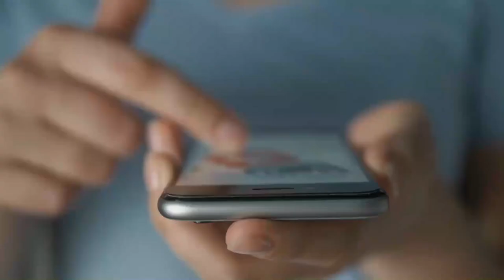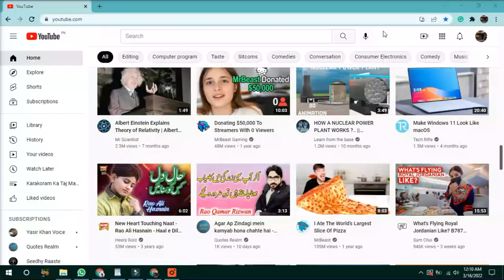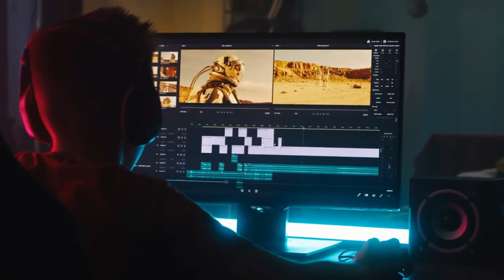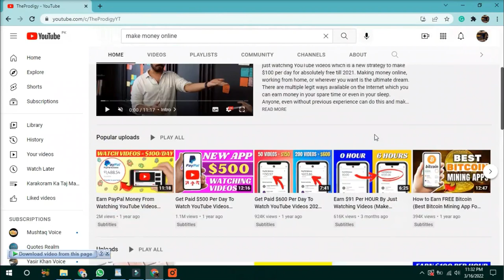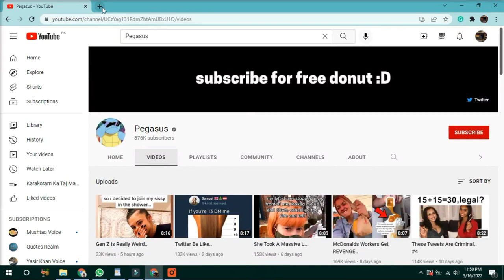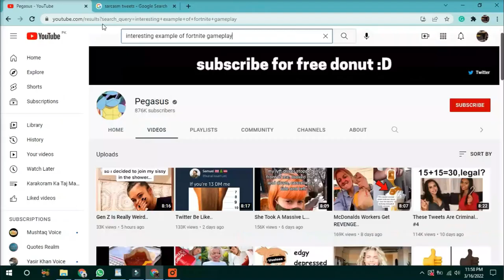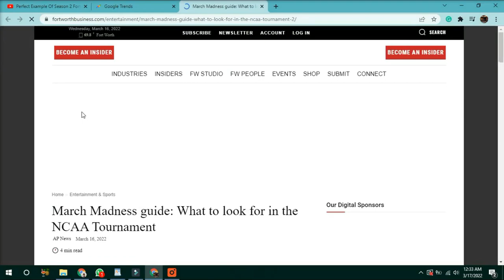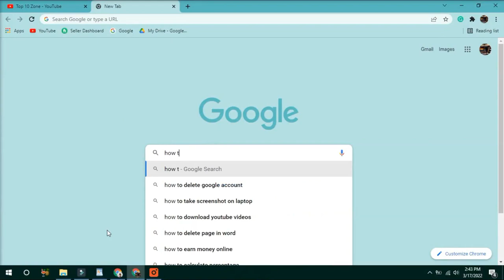5 More Highest CPM Viral CASH COW Channel ideas 🔥 (No Money & Team Needed)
I already posted different ideas related to youtube cash cow channel. You can check out on my channel as well. I shared the most highest cpm viral cash cow channel ideas as well But Today I'm going to share with you 5 Viral HIGHEST CPM Cash Cow Channel ideas that requires 0 investment. Even if you don't have any team, you can still able to make money from youtube without making videos. These niches are researched by myself and I also shared the practical way to make money on youtube without creating videos by yourself.

If you have been looking for the cash cow channel ideas or highest cpm cash cow channel ideas then this video is for you.

Most of the people who want to start YouTube believe in a lot of myths. They think that finding and starting a new cash cow channel without showing their face or voice is the hardest part. That is why 90% of them quit the idea of a cash cow channel without even working on it. Are you among those people or are you an action taker?

If you're an action taker then we're here to help you!

Hi friends, we are Cash Cow Automation, and we started this channel with the main goal to help you make a living off YouTube.

If you're interested in making money on Youtube without showing your face or make money on youtube without making videos, then you have come to the right place!

In our videos, we teach our audience about how they can start making money from YouTube. Most people fail to do so and they quit early. Stick with us to know more about YouTube money-making tips and the latest tactics that are proven by experts.

We regularly post videos regarding strategies that we use to make money online through YouTube. So if you want to know how to start a cash cow channel? What are the best niches for a Cash cow channel? YouTube cash cow, How to start a cash cow channel without showing your face? Then get along with us.

If you want to automate your money-making process via Cash Cow Managers then consider approaching us via Instagram. We have a proven record of satisfied clients with channels making more than $5k-$10k each month.